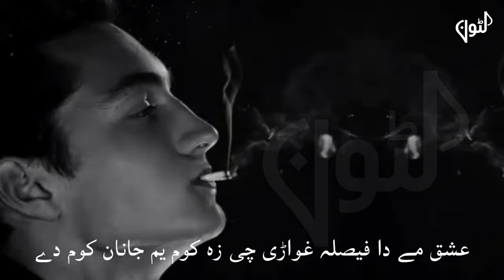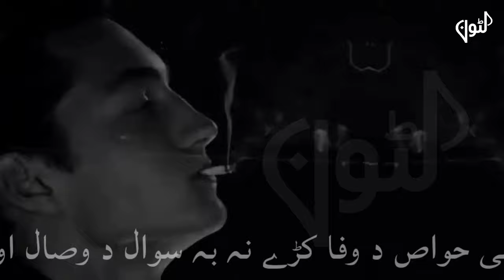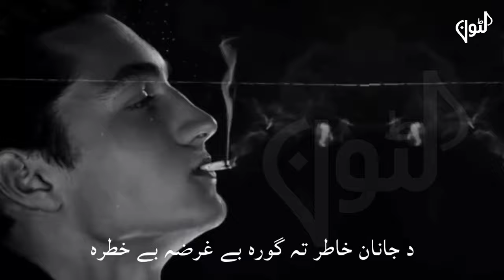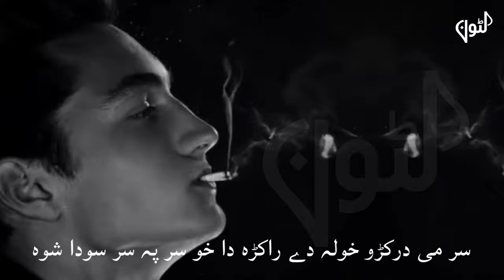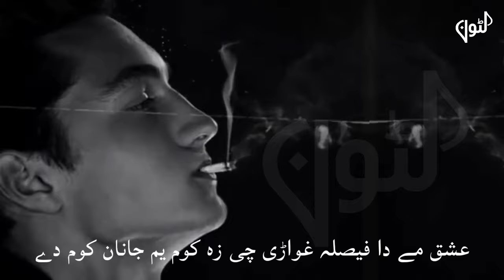Ishq Me Da Faisala Ghwarri || Pashto Sad Ghazal || Latoon Presentaions